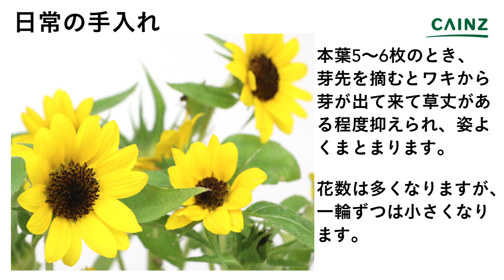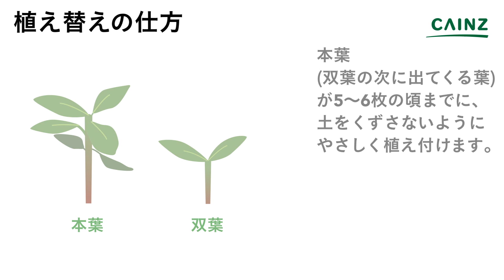ひまわりの育て方｜向日葵【カインズ花図鑑 】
ひまわりの育て方をお伝えします。
0:00 ひまわりについて
0:26 水やりの仕方
0:32 日常のお手入れ
1:04 植え替えの仕方
1:43 ポイント